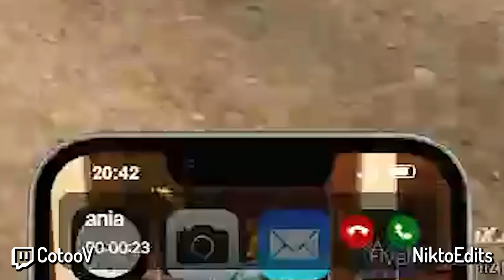😎 GRAFICOS A FULL 😎 | MEJORES MOMENTOS DOVUX LIFE 🔥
►► SÍGUEME ◄◄

►► CANALES DOVUX ◄◄